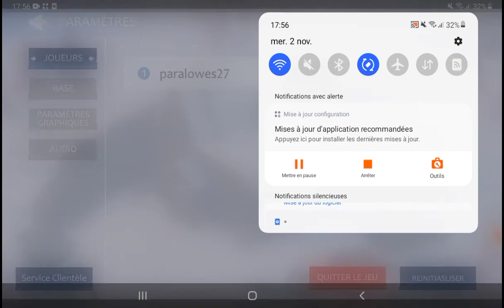first game in project winter